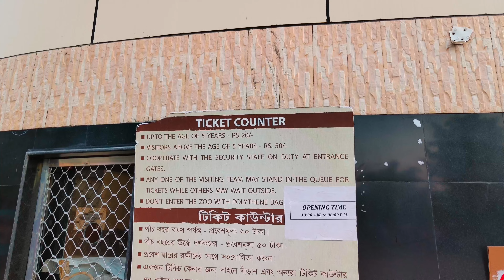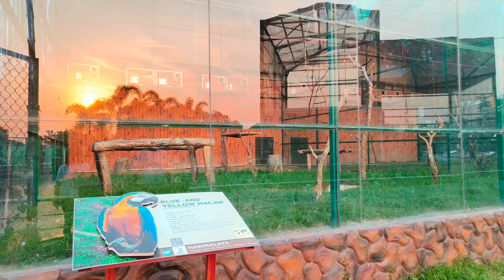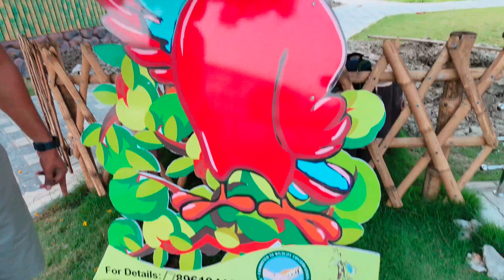Gadha bana Zebra | New Town Mini Zoo | Harinalaya | चिड़ियाघर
Harinalaya Deer park new town
Harinalaya
Harinalaya Mini Zoo
Harinalaya Deer park mini zoo in Kolkata eco park Kolkata
Harinalaya Deer park new town mini zoo at Newtown
Harinalaya Deer park new town Harinalaya Deer park mini zoo at Newtown Harinalaya eco park
Harinalaya Deer park
Harinalaya Deer park mini zoo near eco park Newtown Kolkata children's day outing
Harinalaya timing
new town Harinalaya
Harinalaya ticket
Harinalaya ticket price
new town zoo
new town Kolkata
new town eco park
new town
new town Kolkata City
new town news
new town park
new town zoo kolkata
new town mini zoo kolkata mini zoo
new town mini zoo
rajarhat new town zoo
new town eco park zoo
One day tour in Kolkata
one day tour places in Kolkata
one day tour near Kolkata
one day trip in Kolkata
one day trip places in Kolkata
one day trip near Kolkata
tour
tourist
tourist places in Kolkata
tourist spots in Kolkata
Kolkata tourism